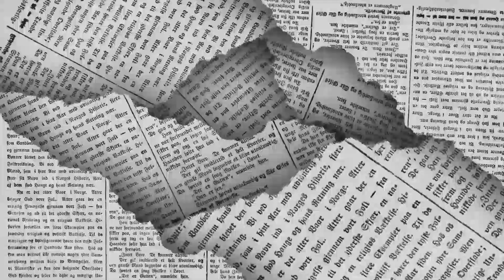LOS POLÍTICOS - Un buen reconocimiento 🖊️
Ya a nadie le cabe la menor duda de que el llamado Modelo Coahuila en materia de seguridad, se ha ganado a pulso el reconocimiento de propios y extraños, incluyendo entre éstos al mismísimo presidente López Obrador…  de esto y mucho más en la columna LOS POLÍTICOS de EL DIARIO de Coahuila